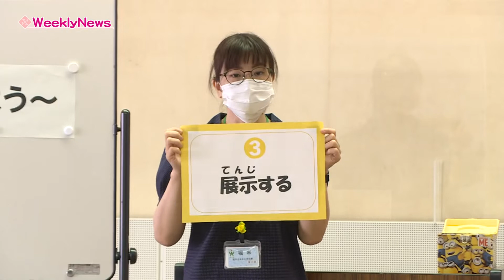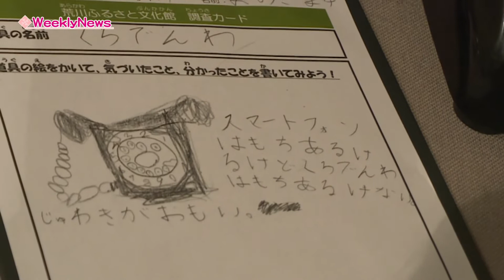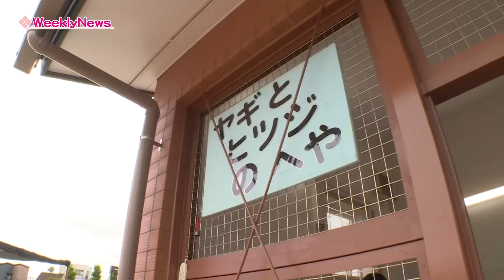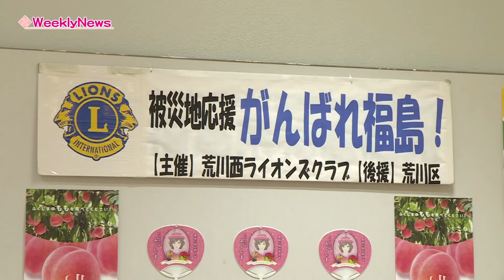ウィークリーニュース（令和4年8月15日～8月21日放送分）